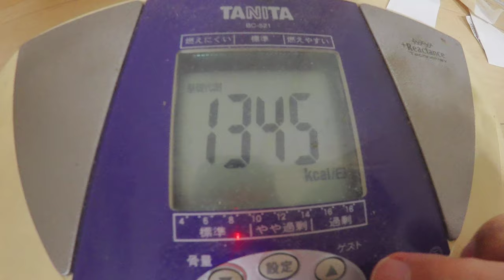豚ガツ塩茹：６月１６日の食事と体重（５６・５ｋｇで１００g減量）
６月１６日の食事と体重（５６・５ｋｇで１００g減量）

「夜食」
ブラックコーヒー
「朝食」

『晩飯』
「豚ガツ塩茹」
豚ガツ：５００ｇ
塩：適量
「豆腐うどん」
うどん：１玉
豆腐：木綿１丁
和風豚塩スープ：適量
ポン酢：適量
「ブロッコリー塩茹」
ブロッコリー：適量
ポン酢：適量
マヨネーズ：適量
キャベツ：適量
塩：適量
「プチトマト」
プチトマト：適量
「スライスきゅうり」
キャベツ：適量
塩：適量